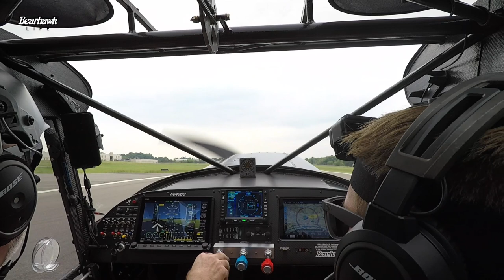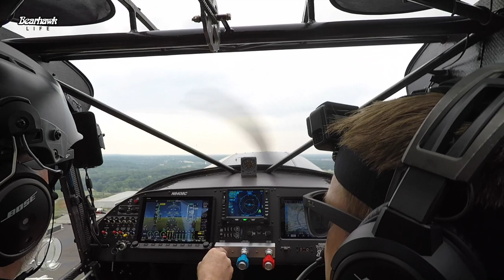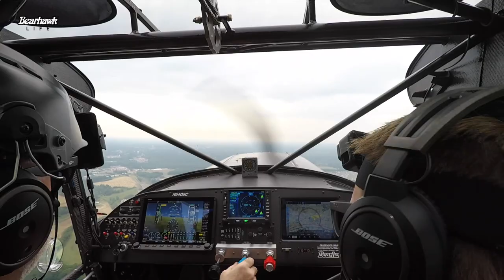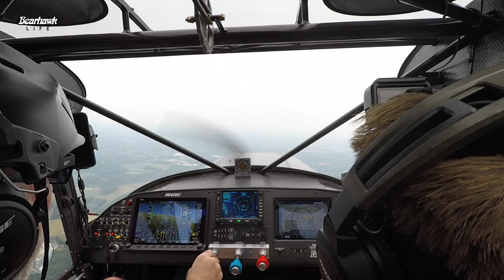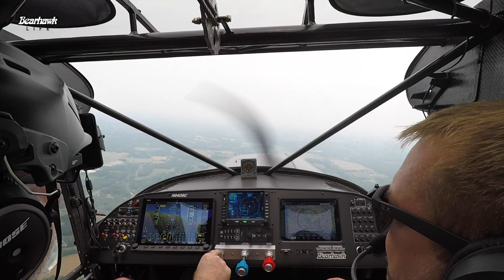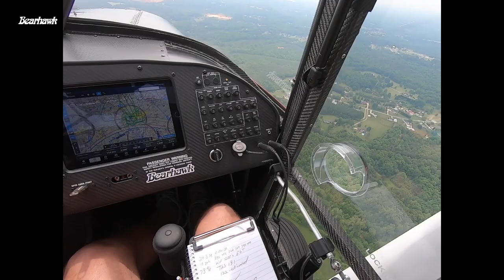BEARHAWK LIFE ~ FIRST FLIGHT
BEARHAWK - We did it!

This video series covers my progress building (and eventually flying) the Bearhawk 4 Place.

I am a 900+ hour pilot with various ratings including instrument, commercial, multi-engine instrument, CFI, CFII.  Those ratings were obtained YEARS ago and do not suggest that I am an expert today.  The purpose of these videos is to 1) share my experience building an experimental amateur built aircraft, 2) promote the most underrated, under-promoted Bearhawk back country utility taildragger aircraft in the world.  Recording the building and flying help me with self analysis for my own personal improvement.  Nothing in these videos should be taken as absolute fact and are not intended to replace professional guidance from a A&P, IA or a CFI...  Feedback is invited; however please keep it positive.

Rob Caldwell